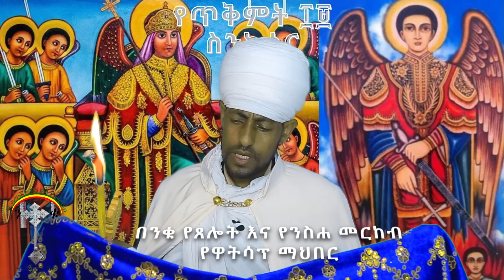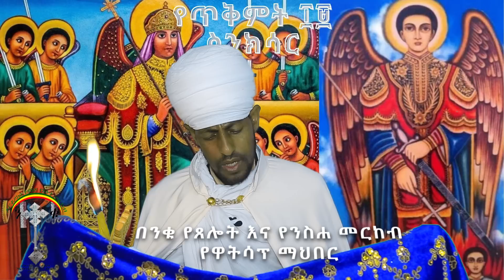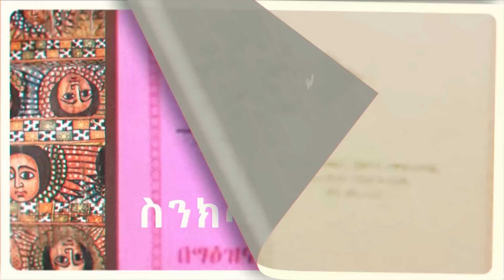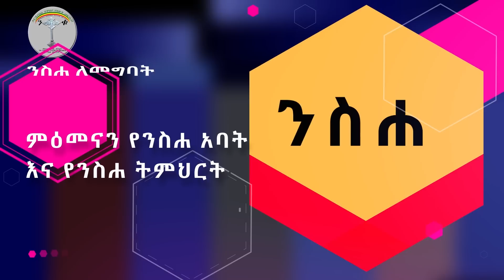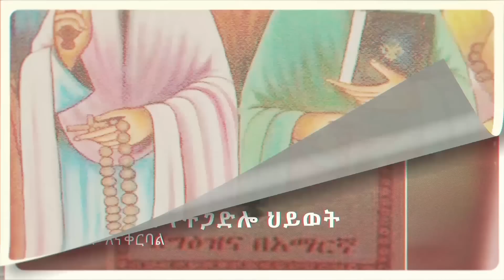ስንክሳር ጥቅምት 19 teqmt 19 senkesar 👇የቅዱስ ገብርኤል አማላጅነቱና የእግዚአብሔር ቸርነት ፣በረከቱ አይለየን አሜን። ሼር ከማድረግ አትቆጠቡ !!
የማህበሩ አባል መሆን ለምትፈልጉ የበረከት ሥራ ለመሳተፍ በዚህ ሊንክ ይግቡ 👉 ንቁ ኦርቶዶክስ ተዋህዶ የጸሎትና የንስሐ መርከብ የዋትሳፕ ማህበር
የእግዚአብሔርን ቤተመቅደስ ለመስራት የታደላችሁ ሁሉ በነዚህ ስ.ቁ አድሚኖችን በዋሳፕ በኢሞ ቀጥታ በመደወል ትችላላችሁ
👉imo WhatsApp ብቻ።
በማህበራችን የበጎ ሥራ ተሳታፌዎች የሂሳብ ቁጥራችን👇🏻 Niku Ye Ortodox Tewahdo Yeselot Merkeb የኢትዮጵያ ንግድ ባንክ :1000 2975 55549 Swift code : CBETETAA
የFacebook Page ንቁ -የወንጌል ትምህርት በፌስቡክ መልስ በኮሜንት) ላይክ አድርጉ ቤተሰብ ሁኑ።✝